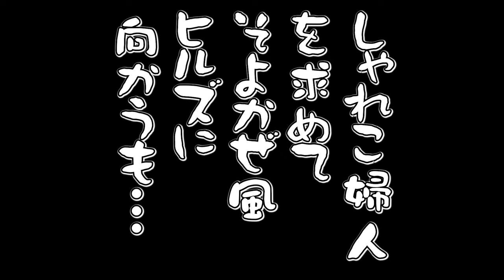あらゆるものが大きくなる！？「デカニャン」登場！【妖怪ウォッチ２ 真打】＃18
※問い合わせの多い機材はコチラをつかってます↓
　クロマキー用 背景 グリーン/ブルー
    猫耳ヘッドホン Somic G951S-PINK

COM3D2

ED曲
「いつもの感じで」 written by 龍崎一